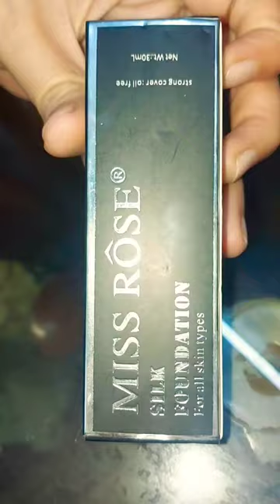Photo finisher Foundation primer 😍💕